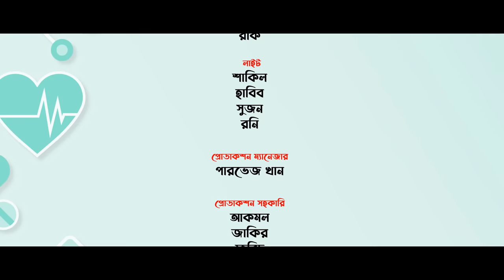X এর হাতে অপারেশন | Prank King | Tamim Khandakar | Saila Sathy | Mamun Ar Rashid | New Natok 2022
X এর হাতে অপারেশন | Prank King | Tamim Khandakar | Saila Sathy | Mamun Ar Rashid | New Natok 2022 |  Ex Jokhon beain | এক্স যখন বেয়াইন | Prank King | School Gang | স্কুল গ্যাং | School gang Episode 01 | Eid new natok |Prank King New Video  | Tamim khandokar new Video  |

Drama -  X এর হাতে অপারেশন |
Story - Arnob Zakir
DOP & Direction - Mamun Ar Rashid
Edit  - Jamrul Razu
Music, Color & Title Animation - Hasan Mehedi
Cast - Tamim Khandakar, Saila Sathy , many more .

*** ANTI-PIRACY WARNING ***
This content's Copyright is reserved for Rabbit Entertainment. Legal action will be taken against those who violate the copyright of the following material presented!